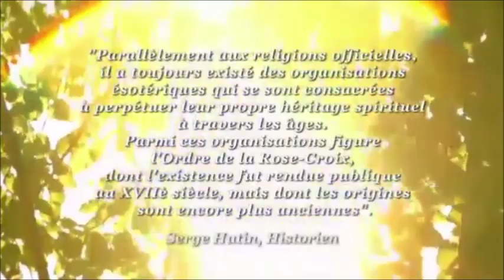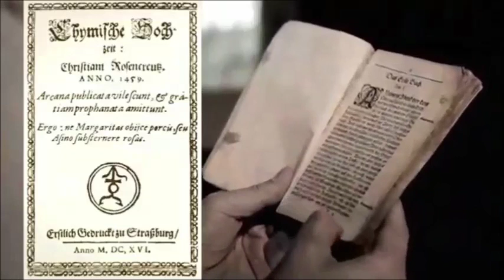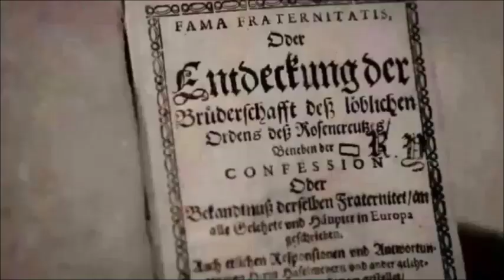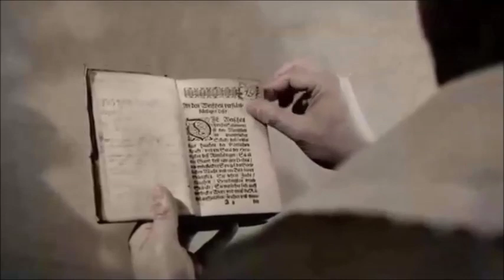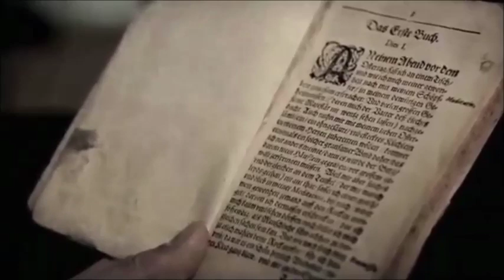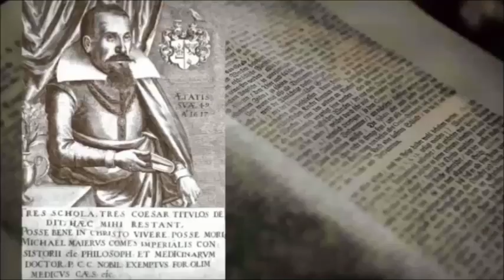ROSA+CROCE - STORIA E DOTTRINA